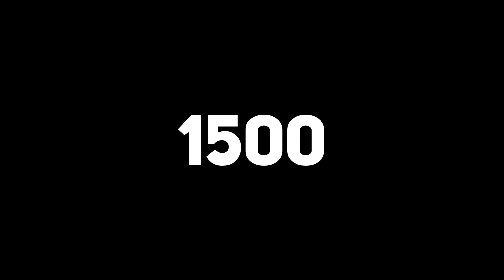FIFA 22 КАРЬЕРА ЗА ИГРОКА ★ |#72| - ДЖЕЙМС ДЕВИС ДАРИТ НАДЕЖДУ!!!